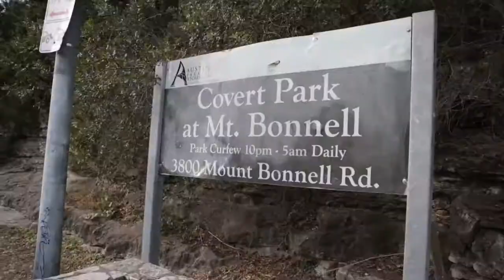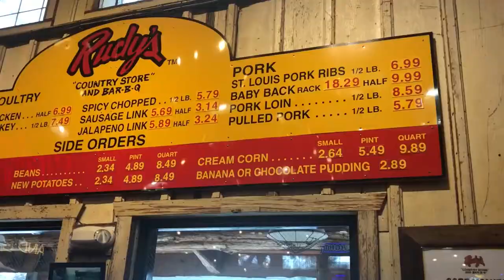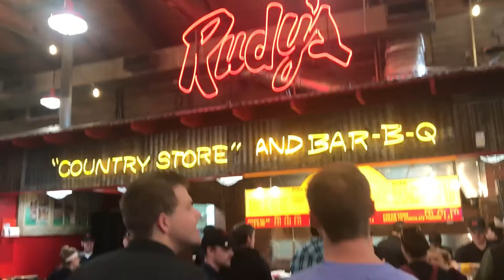Austin, Texas VLOG // hanging out with MISS TEXAS 2018!!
While on a work trip to Austin, I had an extra day to spend with one of my best friends Margana Wood. AKA Miss Texas!!! I never thought I could love a city so quickly, but with the best tour guide in the state it easily became one of my favorites. I'm pretty sure we knocked off all the major, amazing things to do in the city in a little over a day!

For a full list of what we did and where we ate, and addresses for all the cool wall murals see my Austin Blog

I'm less than 200 subscribers away from my goal of 1k by February so please help me out, share with a friend and help me reach my goal.

xx Nicole